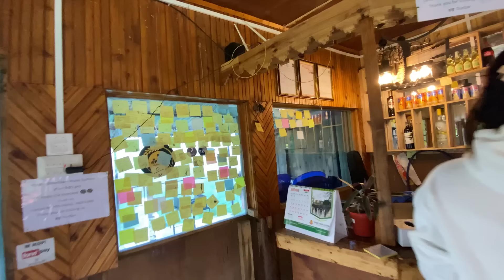SHREE ANTU MA FULL ON MASTI! HOTEL,FOODING,LODGING!!PURBA KO TOURISM PLACE!!!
Thankyou so much Hangdurbar for your hospitality
For more inquiries dm Hangdurbar

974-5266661